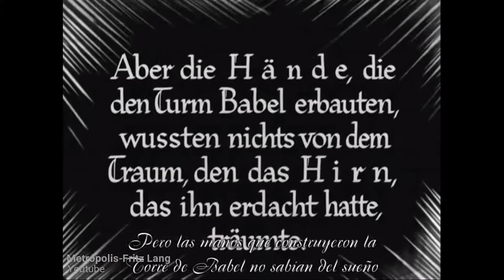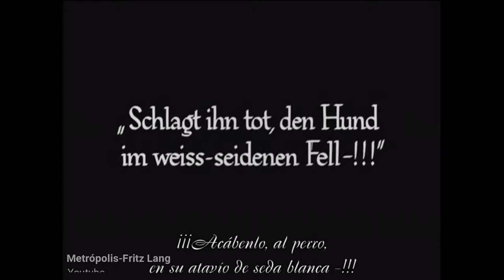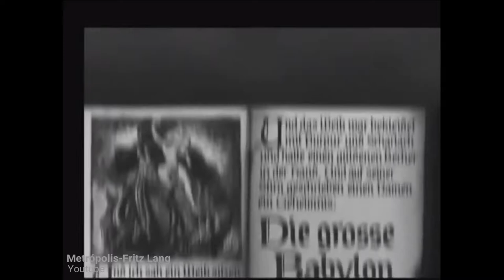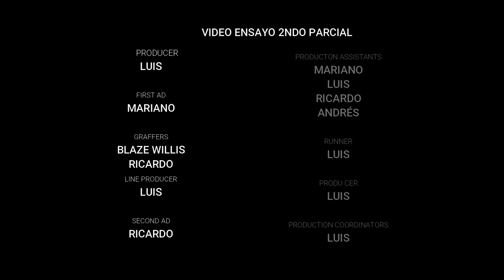Expresionismo (Metrópolis) vs Futurismo (Black Mirror) :v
Fuentes Consultadas:

Manuel Maldonado Alemán. (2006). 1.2 el Futurismo. El Expresionismo y las vanguardias en la literatura alemana(10-14). España: Movimientos y épocas.

Teorías del arte contemporáneo . (1995). Expresionismo. En Teorías del arte contemporáneo (163-211). Grefol, S.A. Móstoles (Madrid): Akal.

Foster,H, Rosalind,K, Yve-Alain,B, & Buchloh,B. (2004). F.T Marinetti publica el primer manifiesto futurista en primera plan del diario parisino Le Figaro. En Arte desde 1910 modernidad antimodernidad posmodernidad(90-100). Londres: Akal, S. A., 2006.

Luciana Guerra. (13 enero, 2017). Expresionismo Alemán, Metrópolis. Marzo 2018, de Actually Note.magazine Sitio web

Mercedes Wagner . (23 de Junio de 2017). Expresionismo y Futurismo. Marzo 2018, de Prezi Sitio web